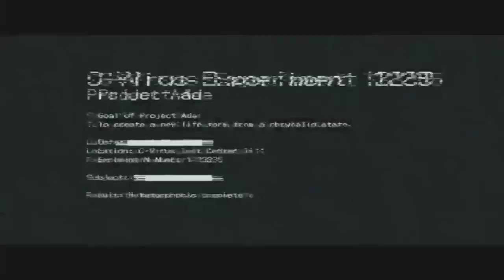Resident Evil 6 - Leon's Campaign Chapter 2 (Co-op)